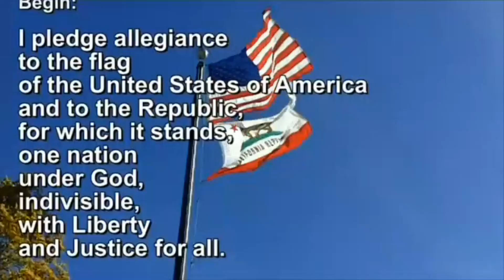Oct 23 2019